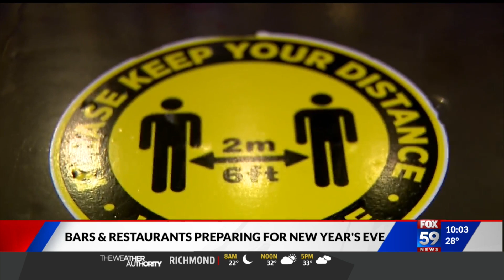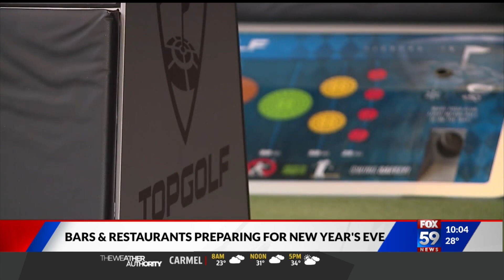Will Marion County bars be open until midnight for New Years Eve?